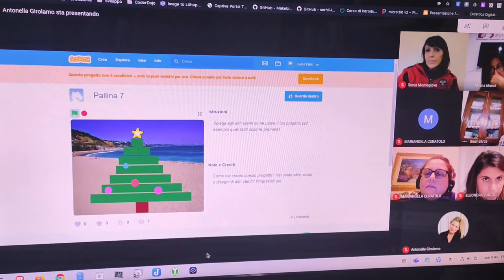Facce da coderdojo... online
Nell'attesa di tornare in presenza il Coderdojo il Tione prosegue le proprie attività online